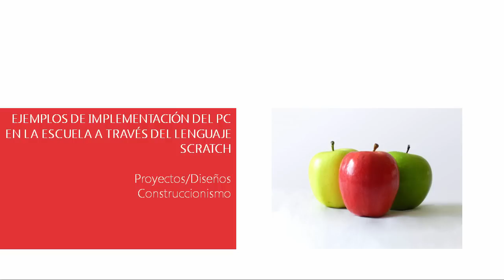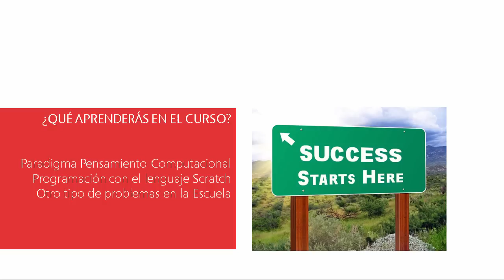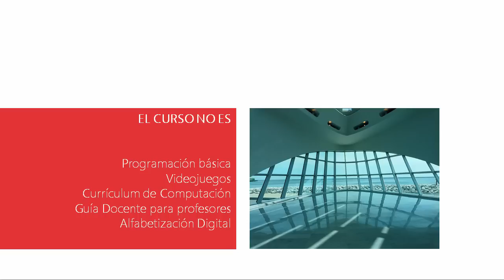1.5 - Objetivos del Curso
Objetivos y Resultados del curso:

• espacio de reflexión, ejemplos

y problemas de Pensamiento

Computacional

• qué no es este curso